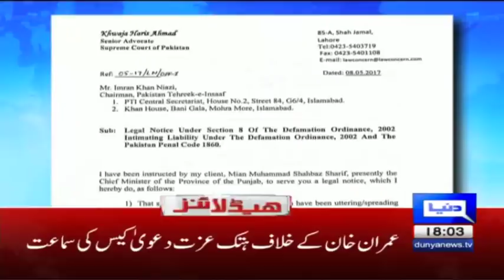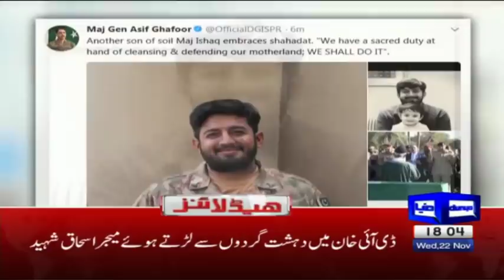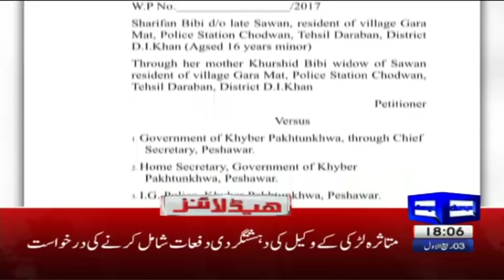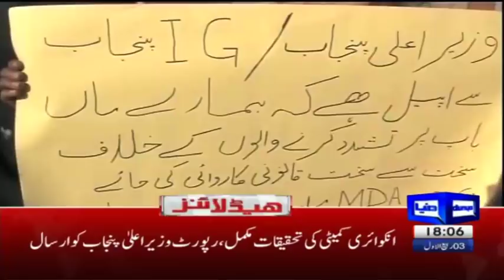'Rules of the game' should be equal for all - Nawaz Sharif - Headlines 6 PM - 22 Nov 2017 | Dunya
/subscription_center?add_user=dunyanews1